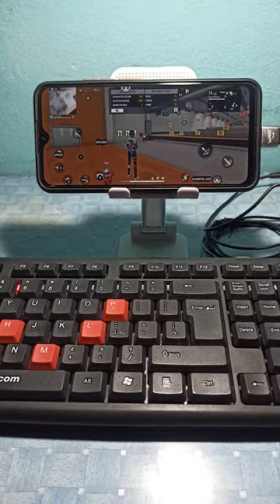Free Fire Max Fire Button Problem Solve Mouse